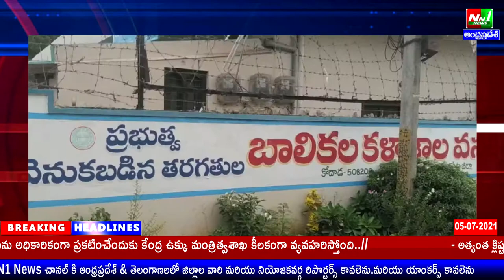సూర్యాపేట జిల్లా:కోదాడలో వెనుకబడిన తరగతుల బాలికల కళాశాల వసతి గృహం ముందు విద్యార్థునిలు పడిగాపులు.